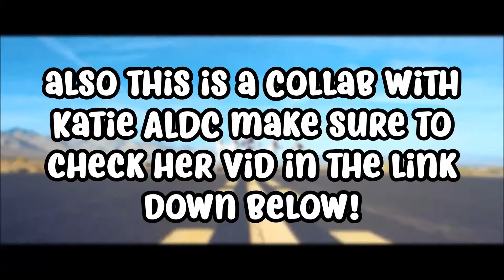Dance Moms 2017 Music Videos Ranked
clips and audio goes to owners!